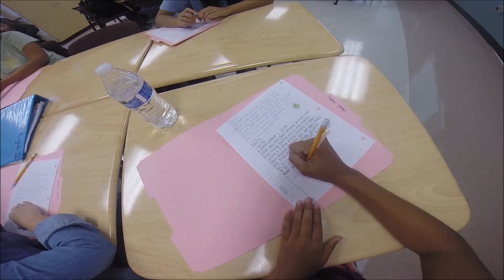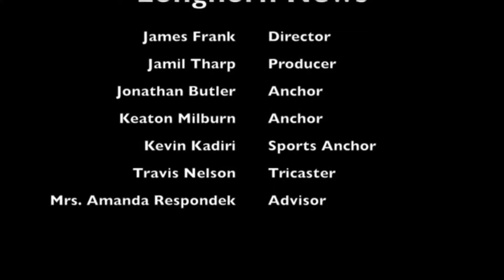Longhorn News 12-5-14